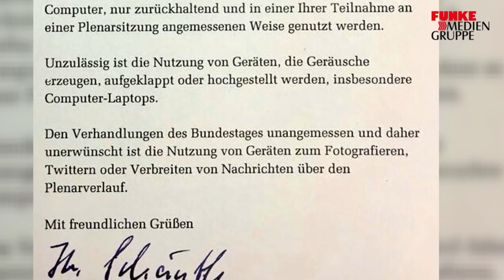Wolfgang Kubicki : Standpauke im Bundestag für knipsende Abgeordnete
In Bundestagssitzungen sollen Abgeordnete nicht mehr fotografieren oder twittern. Hier verteilt Bundestagsvizepräsident Wolfgang Kubicki deshalb Rüffel.